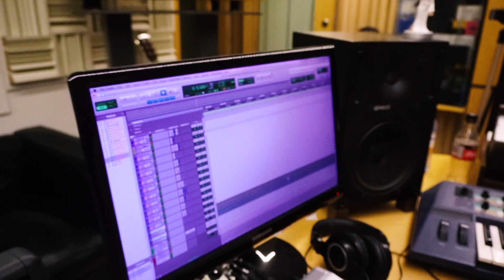Kadiatou - One Touch | Drum Cover • Gabriel Gomér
Video by Jonathan Schultz - instagram: @jonis.jpg
Mixed and Mastered by yours truly.
All natural sounds, (as always) except the kick which is blended with a sample.
Proudly Endorsing Meinl Stick & Brush -
Drumstick model - Hybrid 5A
All Copyrights to it's owners.